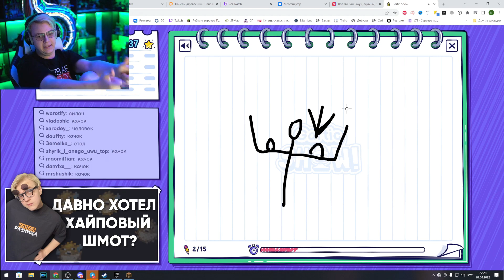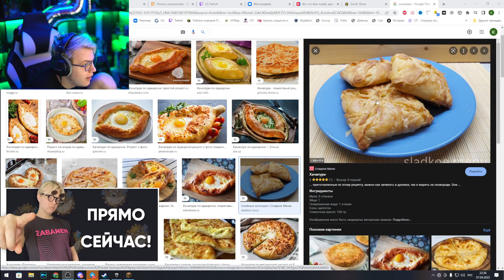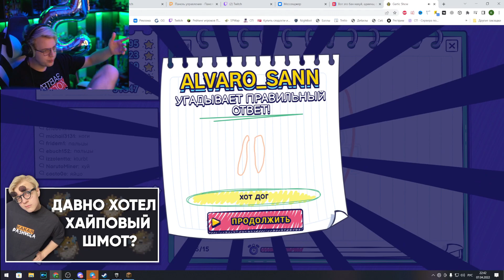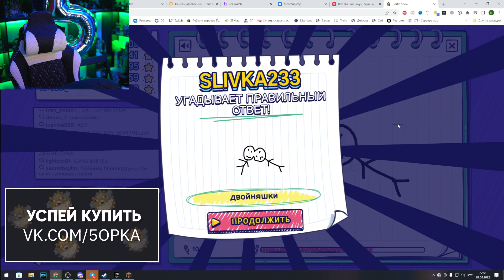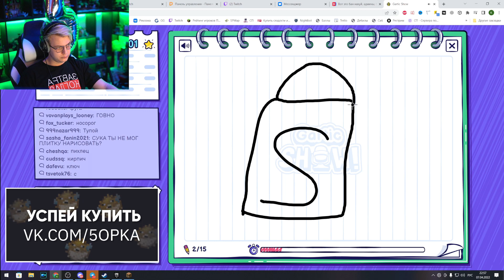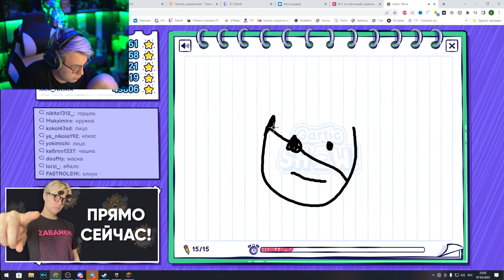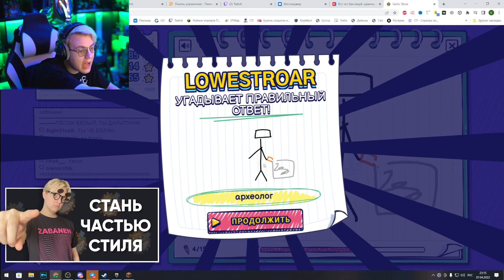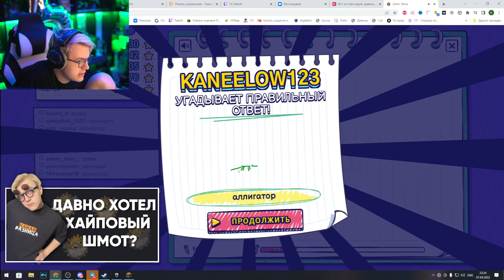Пятёрка угарает c Подписчиков - Нестандартное Мышление в Gartic Show (Нарезка стрима ФУГА TV)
- Пятёрка
- ФУГА TV
- 5opka
- Кирилл Баранов